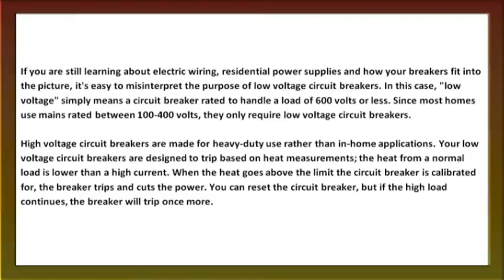What Is A Low Voltage Circuit Breaker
The following question is a frequently asked question about Circuit Breakers.
Q: What is a low voltage circuit breaker?

A: If you are still learning about electric wiring, residential power supplies and how your breakers fit into the picture, it's easy to misinterpret the purpose of low voltage circuit breakers. In this case, "low voltage" simply means a circuit breaker rated to handle a load of 600 volts or less. Since most homes use mains rated between 100-400 volts, they only require low voltage circuit breakers.

High voltage circuit breakers are made for heavy-duty use rather than in-home applications. Your low voltage circuit breakers are designed to trip based on heat measurements; the heat from a normal load is lower than a high current. When the heat goes above the limit the circuit breaker is calibrated for, the breaker trips and cuts the power. You can reset the circuit breaker, but if the high load continues, the breaker will trip once more.

For more frequently asked questions about Circuit Breakers, please visit Circuit Breaker Warehouse (CBW) FAQ
About us:
Circuit Breaker Warehouse is a subsidiary of Capital Wholesale.  Circuit Breaker Warehouse is one of the nation's leading suppliers of Circuit Breakers from brand names such as Cutler Hammer, Eaton, GE (General Electric), ITE, Siemens, Westinghouse, and Zinsco..  With thousands of different models in stock, we are certain to have just what you are looking for, even if you need an older, obsolete, or hard-to-find model. And don't forget that we have additional items that are not listed on our website.
Circuit Breaker Warehouse is a unique company offering developers, electrical contractors, owners, architects, and specifiers time and cost effective solutions to their lighting and electrical needs.  Capital Wholesale Inc. is a closely held, privately owned corporation. We feel this gives us the versatility we need to be able to serve our customers to the best of our abilities without the constraints of a large distant national corporate directive. Capital Wholesale has been responsible for the lighting on a multitude of major commercial projects including hotels, office buildings, business parks, and all types of commercial construction.
CUSTOMERS SERVED: Industrial, Residential, Commercial
PRODUCTS & SERVICES:
• Circuit Breakers
• Molded Case Breakers
• Breaker Mounting Kits
SPECIALTY:
• Contractor's Rates & Specialized Service,
• Cutler Hammer,
• Eaton,
• GE (General Electric),
• ITE, Siemens,
• Westinghouse,
• Zinsco
STORE HOURS: Open Mon-Fri 7:00am to 5:30pm (Pacific Time)